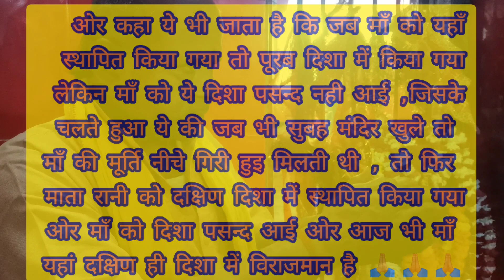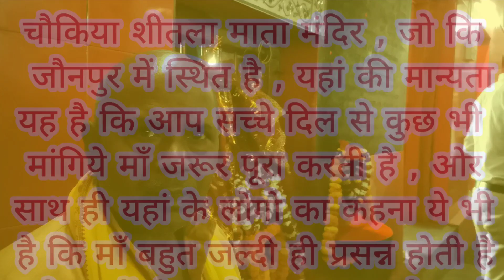शीतला चौकिया माता मंदिर जौनपुर | Sheetla Dhaam Jaunpur